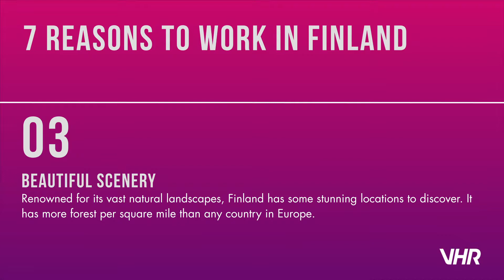7 Reasons To Work In Finland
This Nordic country of Finland has many amazing job opportunities, beautiful scenery and an enjoyable way of life.